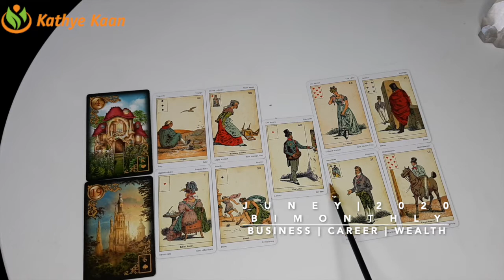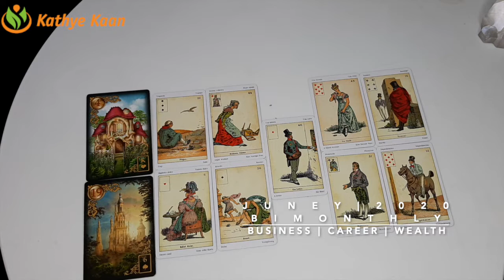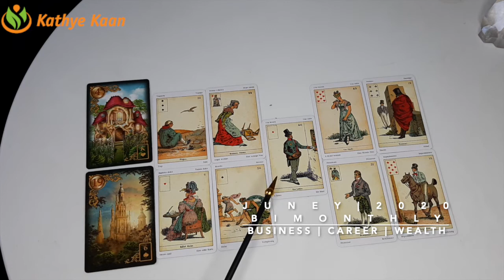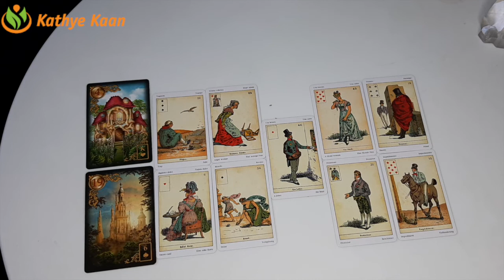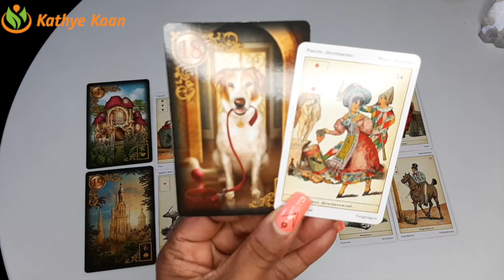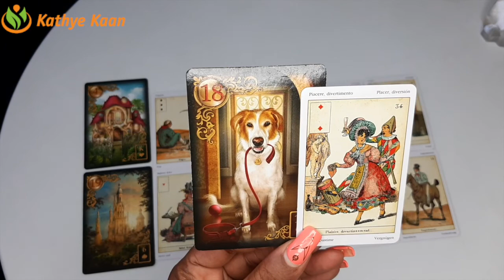LEO JUNE 2020 Bi MONTHLY 🍀BUSINESS CAREER WEALTH READING 💫☸️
Kathye